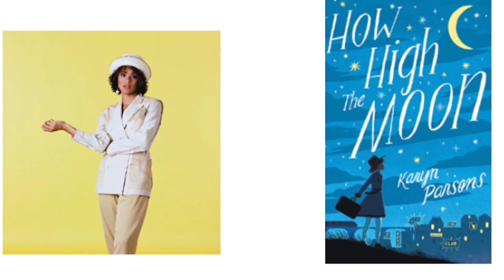Karyn Parsons' Exciting New Career After The Fresh Prince of Bel-Air